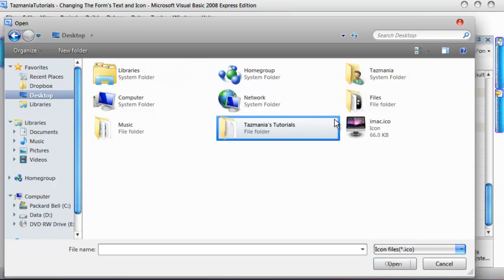Visual Basic 2008 Express Edition (Beginners Tutorial) - How To Change a Form's Text and Icon (HD)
Visual Basic 2008 Express Edition - How To Change a Form's Text and Icon
In this video, I show you how to change the form's text (caption) and icon. This is very simple, but makes your project look more professional. More tutorials just like this coming soon on my channel + more!

Please watch the video in HD (720p) to make the video more clear.

Source 'n' Code :
No code for this tutorial!

Some Icon Sites :
- Icon Archive

- TazmaniaTutorials